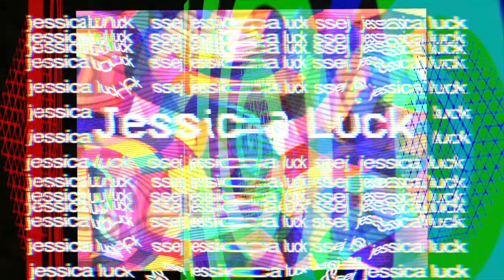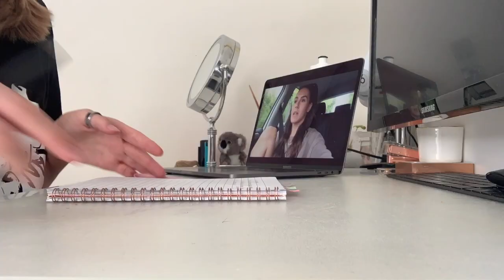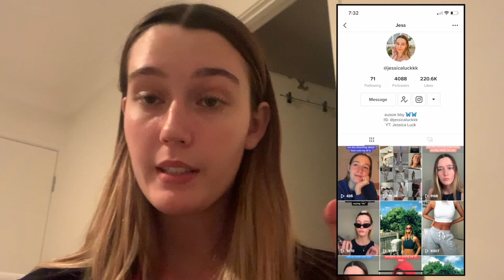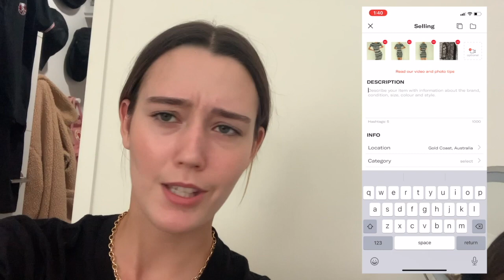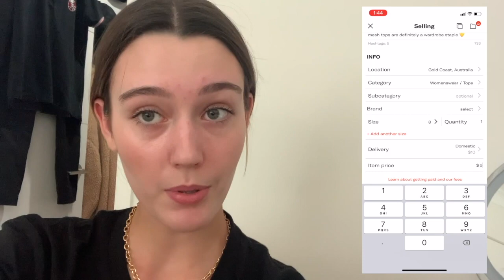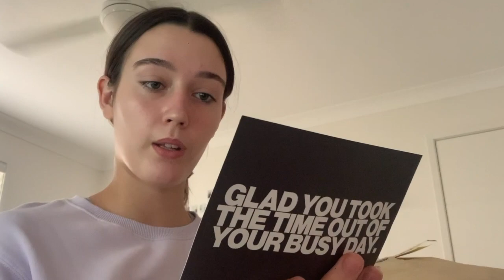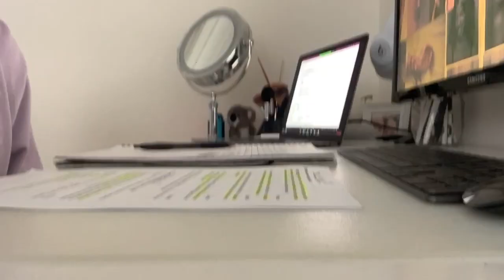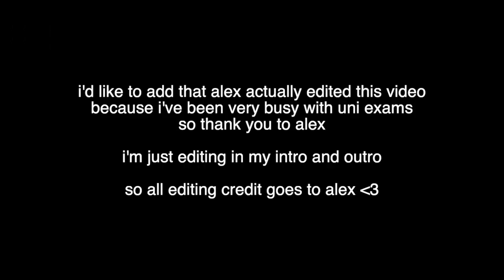WEEKLY VLOG: studying, studying and studying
hey guys! this weeks video i'm trying something new which is weekly vlogging, ok i know its not that new because i've done a few but i want to try weekly vlogging a bit more often. honestly, after trying this a couple times i understand why youtubers always say they forgot to vlog because i genuinely always forget to pick up the camera and miss all the fun still so i still need a little more practice. hopefully i'll be uploading more weekly vlogs soon. i also have some news to share with you guys but i'll explain in a couple days after all my uni exams are done so stay tuned for a little sit down and chat video. hope you guys enjoy this video!

new videos as soon as i can!
with love,

jess x